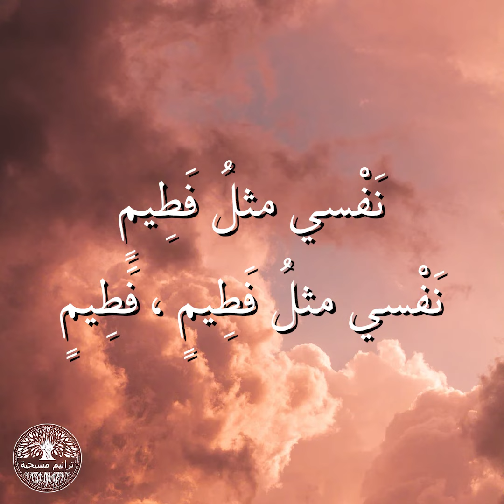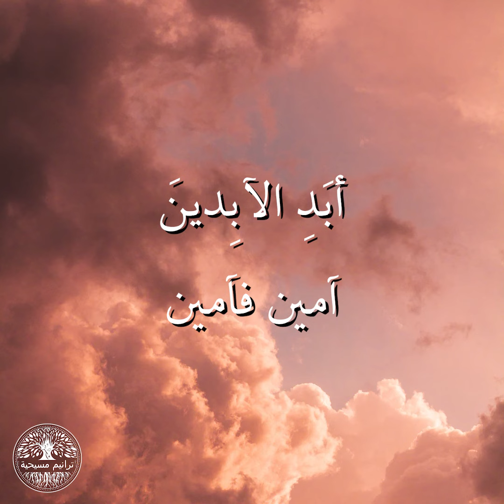مزمور ١٣١ || ترنيمة بالكلمات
سبّحوا الرب معنا بهذه الترنيمة من المزامير
: اسمعوا لمزيد من الترانيم هنا
✨ شكرا للفنان تلميذ، الرب يباركك ✨

🎵 مزمور ١٣١ 🎵
المرنم: Tilmeedth تلميذ

لم يَستَعلِ يا رَبُّ قلبي وَلا عَيناي
ولم أسلُك في العَظائمِ
وما يَفوقُ قِواي

وما يَفوقُ قِواي

نَفْسي مثلُ فَطِيمٍ
نَفْسي مثلُ فَطِيمٍ
نَفْسي مثلُ فَطِيمٍ
نَفْسي مثلُ فَطِيمٍ
فَطِيمٍ

بل هَدَّأتُ نَفْسي وصِرتُ مُطمَئِنّاً
كَفَطِيمٍ بينَ أذرُعِ أُمِّهِ مُستَسلِماً

نَفْسي مثلُ فَطِيمٍ
نَفْسي مثلُ فَطِيمٍ
نَفْسي مثلُ فَطِيمٍ
نَفْسي مثلُ فَطِيمٍ
فَطِيمٍ

لِيَرْجُ يعقوبَ الرَّبَّ منَ الآنَ وإلى
أبَدِ الآبِدينَ آمين فآمين

🎵 Psalm 131 🎵

My heart is not proud, Lord, nor my eyes
I do not concern myself with great matters
Or things too wonderful for me.
(x2)

I am like a weaned child (x4)
A weaned child

But I have quieted myself and have become calm
Like a weaned child content in the arms of its mother
(x2)

A weaned child

Let Jacob put his hope in the Lord both now and forevermore
Forever more, amen and amen

Dapo Abideen (5677459)
من
Pexels